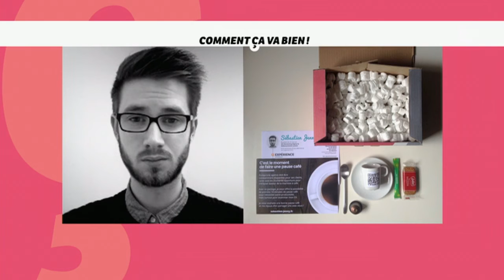[CUISINE] Des CV culinaires !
On le sait la recherche de travail, aujourd’hui, n’est pas chose facile. Aussi pour se démarquer, de jeunes créatifs ont eu l’idée de proposer des CV comestibles très originaux. Déclinés sous de nombreuses formes (à boire ou à manger), tout est bon pour séduire l’employeur potentiel !
Cette tendance fait surtout des adeptes dans le secteur de la publicité et de la communication. Néanmoins, cette idée originale peut-être déclinée sous d’autres formes afin de séduire d’autres secteurs. Un sélection de CV qui donne des idées !

Retrouvez tous les extraits de l'émission "Comment ça va bien !" du jour sur : h